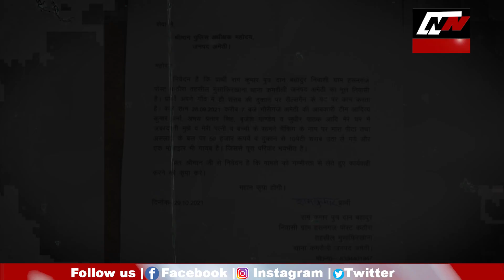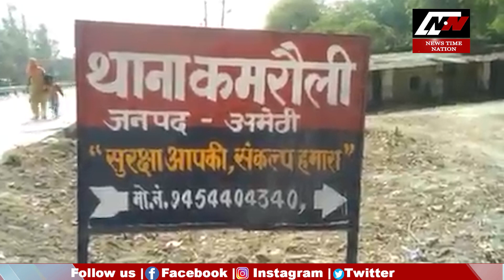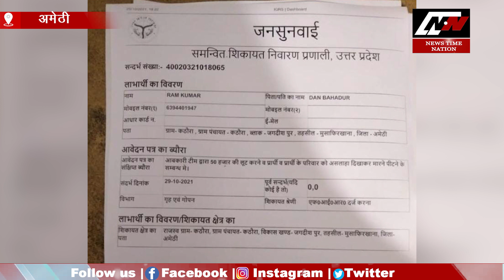Amethi : अमेठी में इस्पेक्टर ने ही गयाब किया 10 पेटी शराब ! | News Time Nation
शराब की दुकानों को बंद करने के साथ साथ ग्राहकों से खुलेआम ओवर रेटिंग के खेल पर रोक लगाने के लिए आबकारी विभाग और पुलिस दोनो संयुक्त रुप से एक्शन मोड पर है... लेकिन इसी कार्यवाही की आड़ में अमेठी में कुछ अधिकारी सरकारी ठेके सेल्समैन के साथ बदसलूकी करते नजर आए... उन्होने उसे मारा पीटा और झूठे मुकदमे में फसाने की धमकी भी दी.. लेकिन सबसे हैरानी की बात तो ये थी की इन्हीं अधिकारियों ने मौके से 10 पेटी शराब भी गायब कर दी...